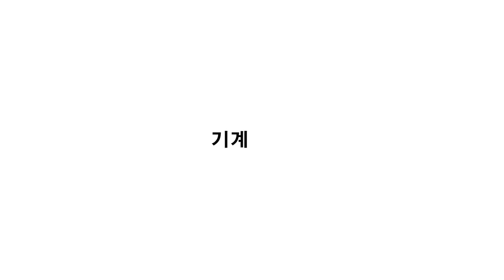목공하시려구요? 이 기계를 추천합니다! 대한민국 목공 기계 이현머신 등장! LeeHyun Multi woodMachine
본 영상은 수익을 창출하지 않으며, 유튜브 광고용으로 제작된 1분 영상입니다
\*쇼핑몰 주소